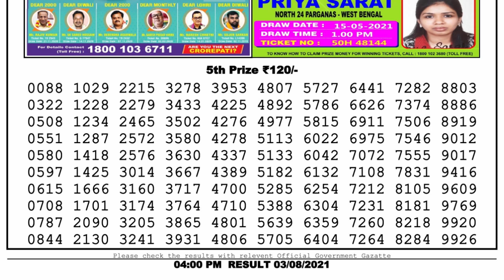Lottery Sambad Lottery Live 4pm 03.08.21 Nagaland Lottery Live